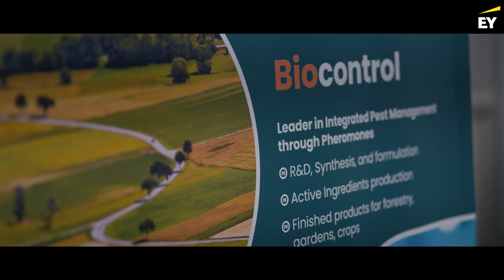M2i | Born Global 2021 | Lauréat National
Philippe Guerret, Président de M2i est le lauréat national du Prix Born Global 2021.

M2i Life Sciences est une entreprise française, créée en 2012, spécialisée dans les technologies durables pour l’agriculture et la santé. Elle propose des produits de biocontrôle pour la protection biologique des cultures. Elle est notamment le leader européen dans la production et distribution de phéromones de biocontrôle qui constituent une alternative aux insecticides traditionnels.